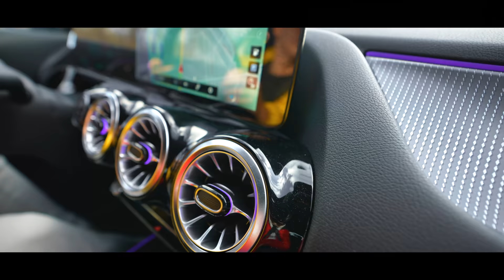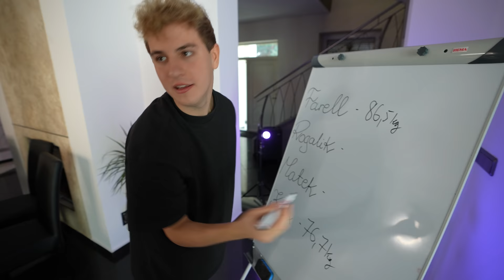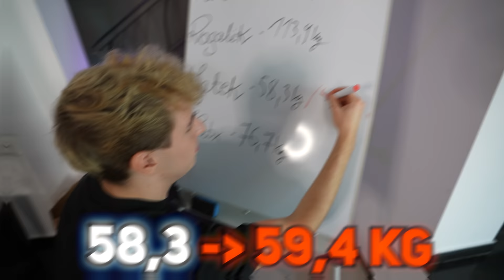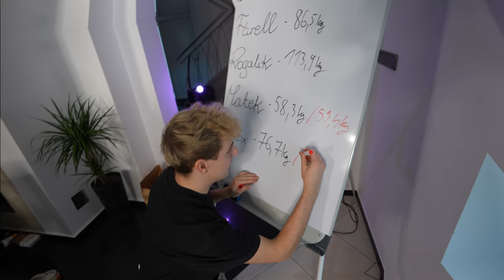KTO PIERWSZY ZJE CAŁE MENU z McDonald's WYGRYWA!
Kto pierwszy z Ekipy @FarellYoutube @rogalik95 @Kubxfn i @Matek7 zje całe menu (bez mcdonalds drwal) z mcdonald's wygrywa 500 zł